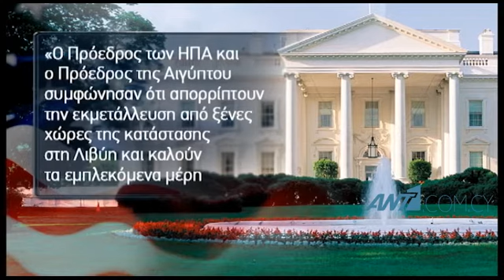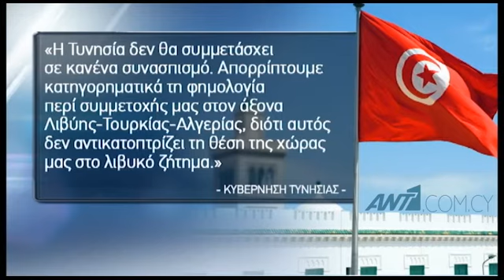Λιβυή Τουρκία Αντιδράσεις